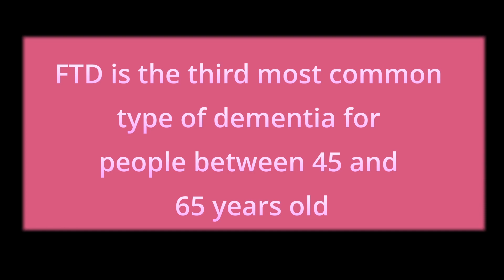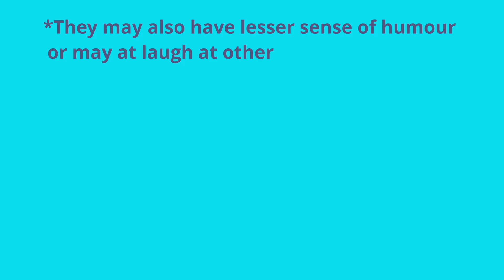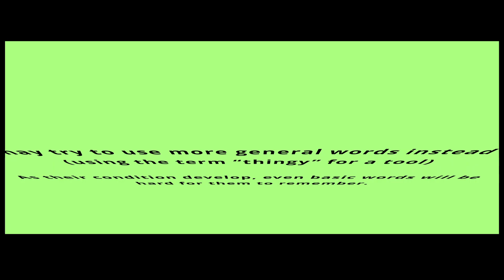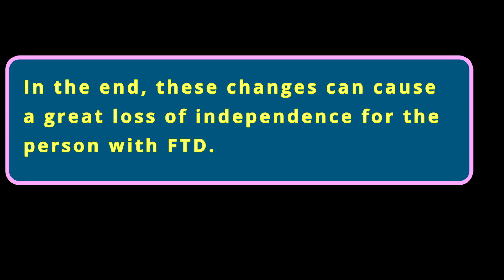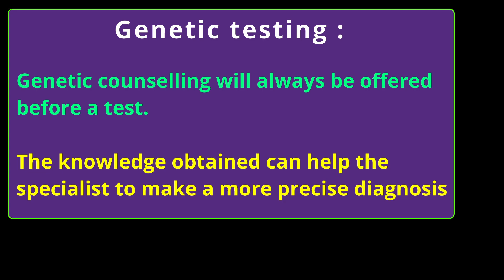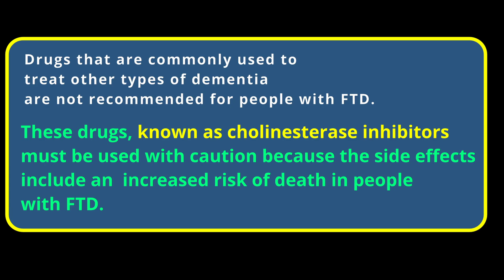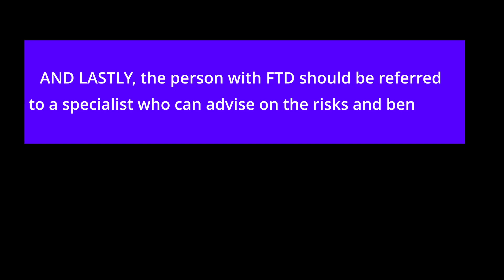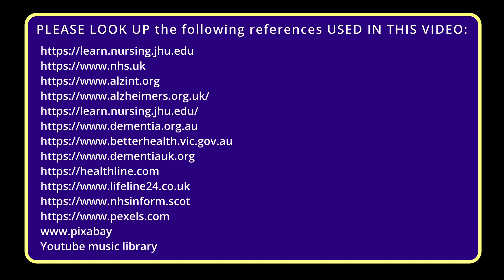Pick´sDisease UPDATE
WITH THE RECENT NEWS ABOUT actor Bruce Willis Aphasia diagnosis, today we will focus on this semantic variant of Frontotemporal dementia, also known as FTD, frontal lobe dementia or Pick´s disease.

TIMELINE:
00:00 Introduction APHASIA
00:29 What is Frontotemporal Dementia?
01:38 Symptoms and categories of FTD
06:34 How is FTD diagnosed?
07:43 Treatments available
08:51 Life expectancy
09:16 Pointers on how to care of someone with FTD
10:43 RECENT PHOTOS of my mother
10:57 Disclaimers and references used